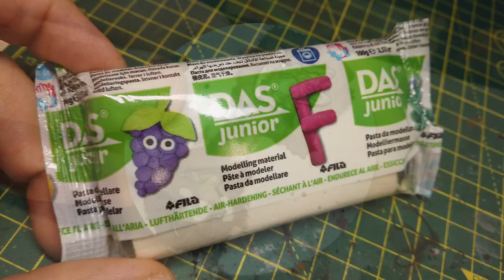Painting Cthulhu from Cthulhu Death May Die!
edit: Sorry, i have reupload the video for a better soundtrack!Like for my birthday :)

Follow this color pattern of the video for have this effect!

Set Contrast Citadel
Set Color Base
Set pennelli starter
Cutter di precisione